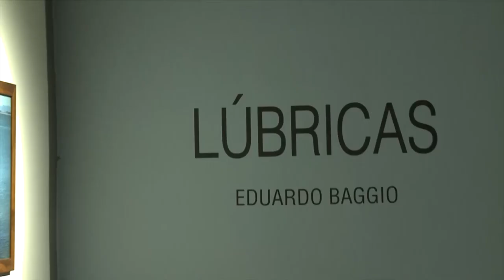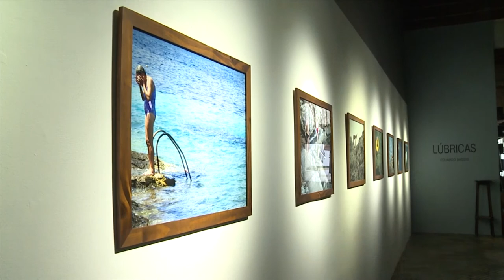Informa | Exposição Lúbricas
Conheça a Exposição Lúbricas, que trata sobre o encontro entre água e terra a partir da exploração do som e da imagem. A exposição é de autoria do professor de cinema e cineasta Eduardo Baggio.